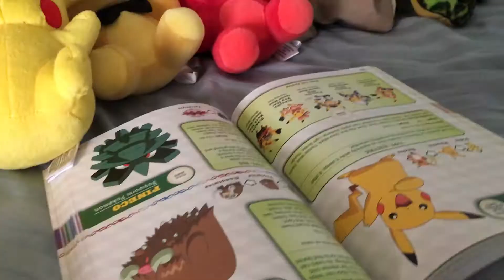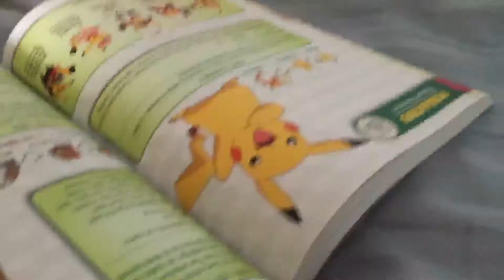Bonnie falls from the sky